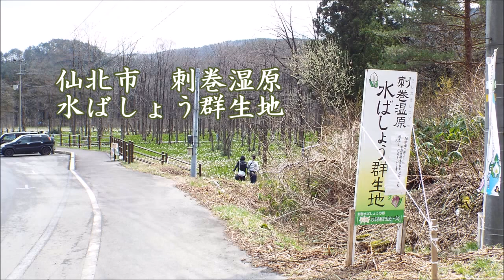刺巻湿原 水ばしょう群生地 Shirimaki moor water bamboo colony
刺巻湿原は角館から田沢湖に向かって車で２０分。国道沿いに水ばしょうの群生地がありました。見ごろをちょっと過ぎていましたが、とても広い湿地帯の群生地でした。

The Shimagaki Marsh is a 20-minute drive from Kakunodate to Lake Tazawa. There was a colony of water and fish along the national highway. It was a bit past its best, but it was a very large swamp swarm.